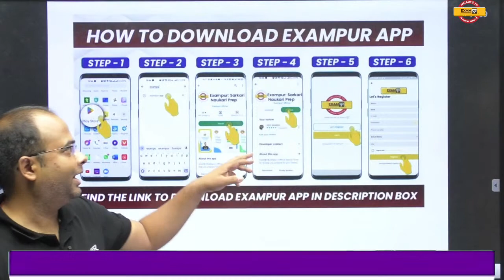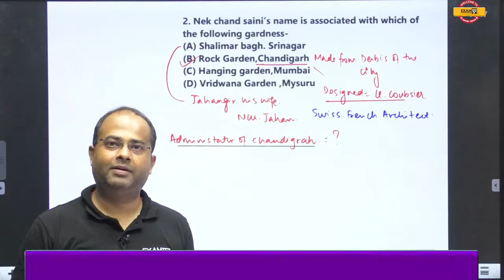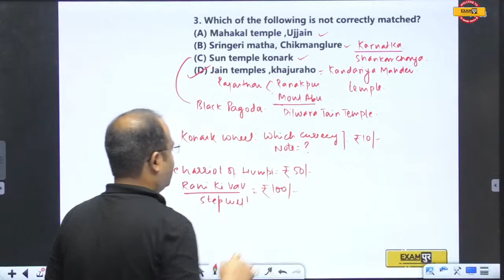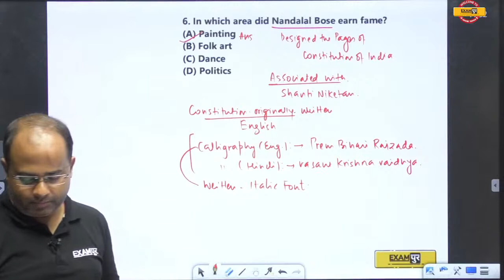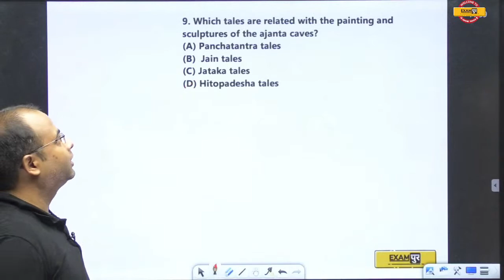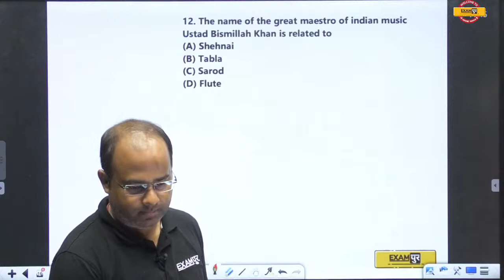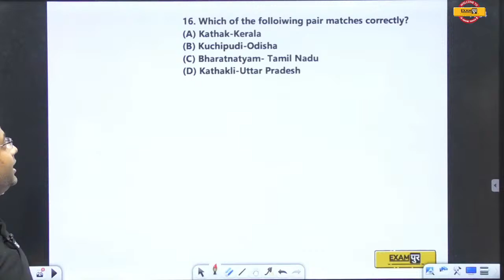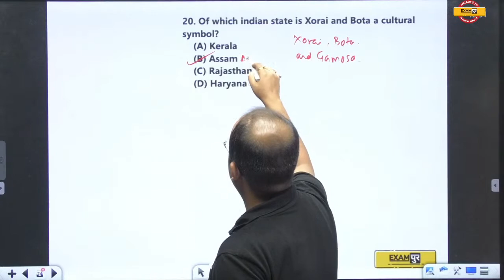SUPREME COURT JUNIOR COURT ASSISTANT ||General Awareness || Art & Culture || BY SHASHANK SIR